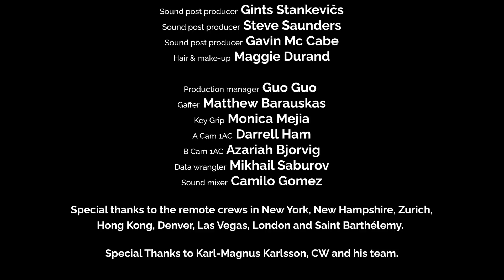COINS | Episode 3 | The Birth Of Bitcoin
On the third episode of Coins, the blockchain podcast, you see the birth of bitcoin and its mysterious origins and how the fledgling network battled to exist from the very beginning.

In episode 3 three we break down the story of the birth of bitcoin, looking into its mysterious founder Satoshi Nakamoto, timely creation amid the global recession, and those pioneers who were there from the very beginning, ready and willing to keep this fledgling network alive when it was at its weakest and most vulnerable. Bitcoin was never a sure thing, at every stage, it faced great challenges to becoming the global currency it is today.

0:00 Intro
2:43 Start Of Bitcoin And Whitepaper
8:02 Social Movement
12:09 Centralized Vs Decentralized
16:40 Attempts To Build Digital Currency
22:27 What Is Bitcoin Mining?
23:33 Bitcoin Halving
28:38 Bitcoin As A Species
30:41 Censorship Resistance
31:24 Bitcoin Traits
33:15 Purity Of Bitcoin
38:06 Governments Initial Reaction
39:54 Vilified Community
46:07 Early Bitcoin As A Success Story
51:13 Ending And Episode 4 - Drug Money

Guests:
Erik Voorhees, CEO Co Founder at ShapeShift

Mark Yusko, Managing Director & CIO Morgan Creek Digital Assets

Nathaniel Popper, New York Times Reporter and author of Digital Gold

Coins credit list

Producer - Orlando John
Executive Producer - Levin Holz & Patrick McLain
Director - Jonas Trukanas
Director of Photography - Saulius Lukoševičius
Editor: Artūrs Valdmanis
Writer: John Dove

Host  - Patrick McLain
Narrator – Robert Davi
Production assistant - Ashlie Meredith
Story producer & 2nd host - Asher Westropp-Evans
Guest booker - Allon Sinai
Editorial - Roshan Mirajkar
Editorial - Jim Scampoli
Editorial - Tyler Olsson

Production manager - Guo Guo
Gaffer - Matthew Barauskas
Key Grip - Monica Mejia
A Cam 1AC - Darrell Ham
B Cam 1AC - Azariah Bjorvig

Special thanks to remote crews in New York, New Hampshire, Zurich, Hong Kong, Denver, Las Vegas, London & Saint Barthélemy

Special Thanks to Karl-Magnus Karlsson, CW and team

©️ Orlando John LTD & Mousebelt Labs PTE LTD

Coins is the podcast that tells the story of the tidal wave caused by crypto and blockchain, the ways it has upended the global financial system and beyond. From those pioneers of the cypherpunk movement, to the multi-trillion dollar industry that has since grown from it. This series shows it all, the scams, the drugs, the hacks, the billionaires, and the bankrupt. The untold story of cryptocurrency is here told by those who are living it.